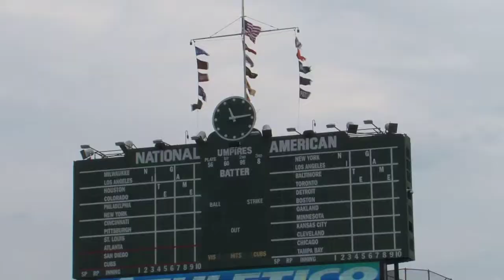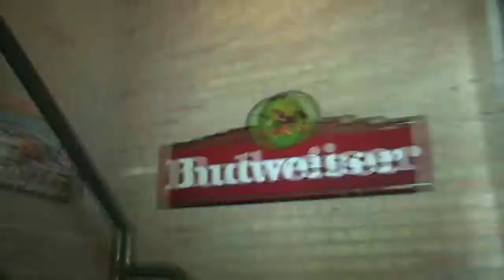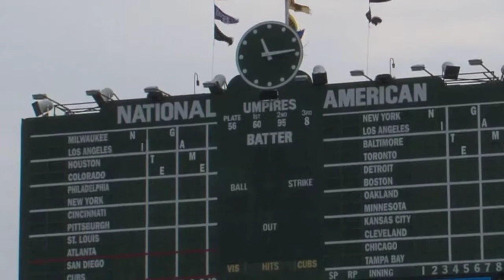Annie hits Wrigleyville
Annie goes "Out and About" in Wrigleyville to see everything the historic area has to offer.